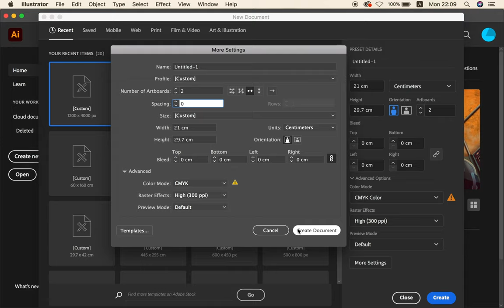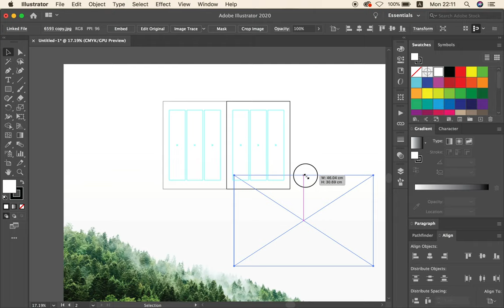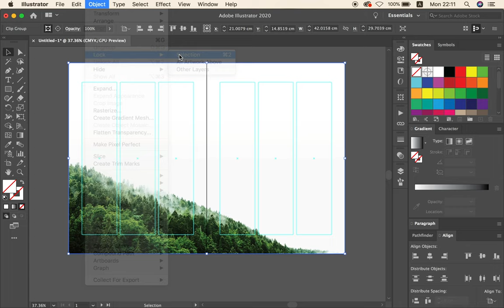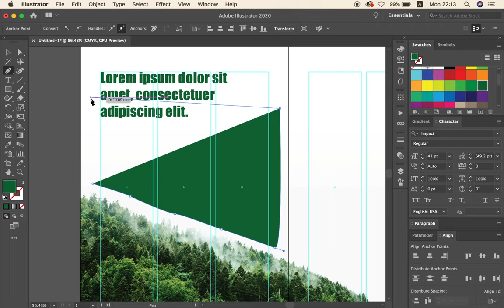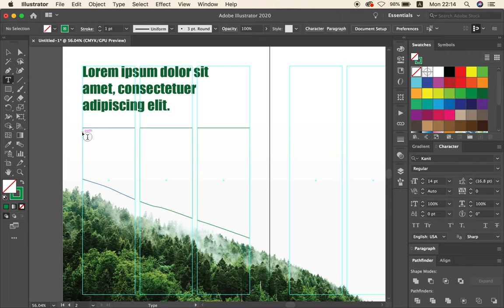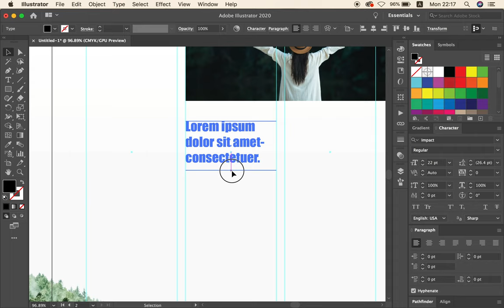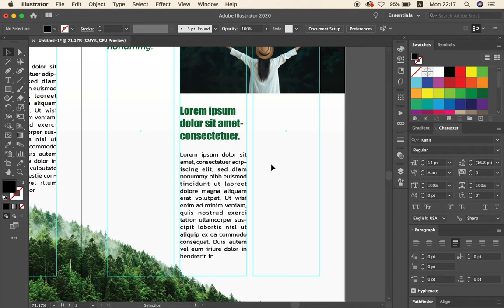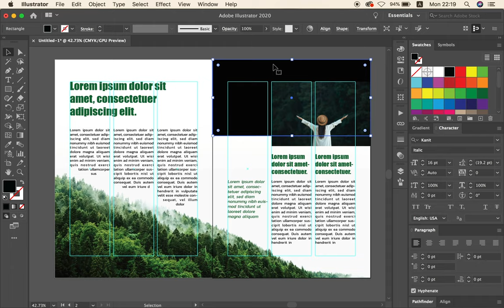How to Create Magazine Design with column grid in Adobe Illustrator